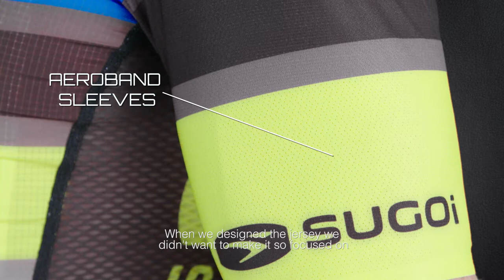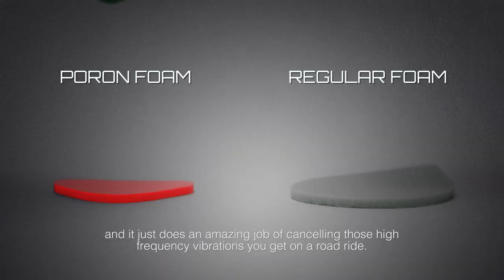Sugoi 2016 Racing Systems Elite Collection